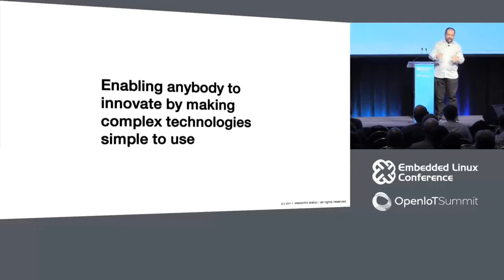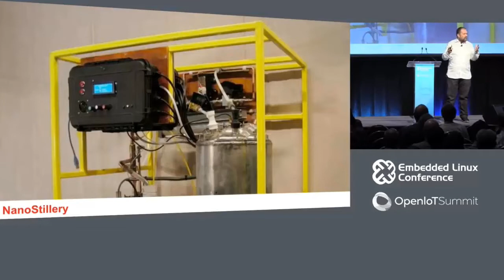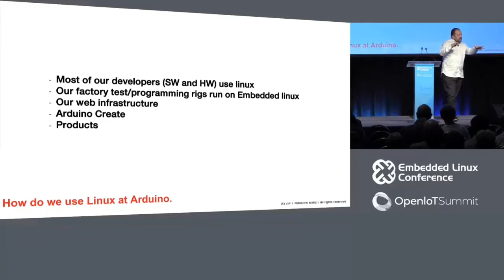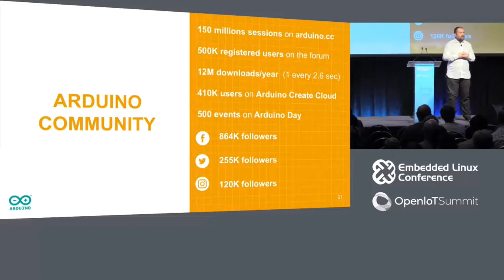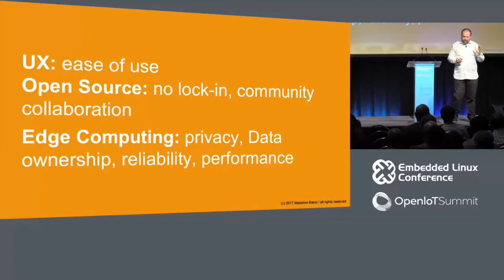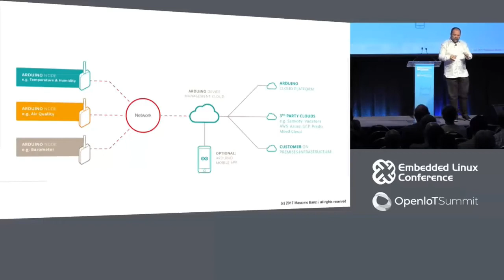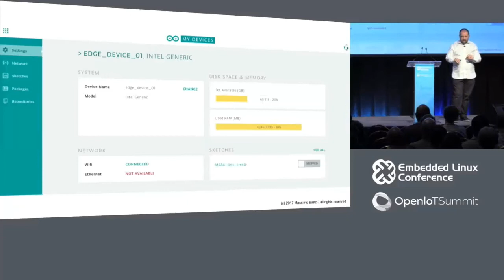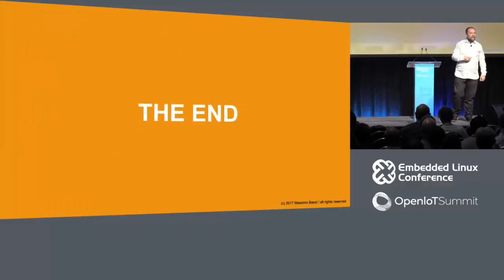아두이노와 리눅스 : 진정한 사랑 이야기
번역에 오류가 있을 수 있으므로 반드시 원본 내용을 참고해주시기 바랍니다. 그리고, 영어를 그래도 쓰는 것을 가급적 자제 했습니다.